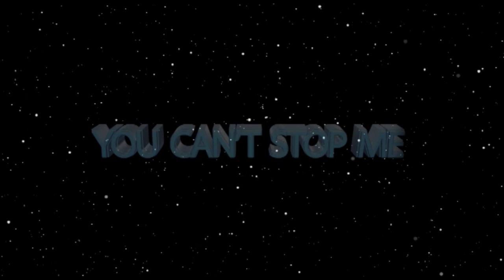Generational curse of marriage BROKEN ll Prophet Andries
Prophet Andries ministers healing of the blood and breaks a family curse of marriage that made it impossible for anyone to marry in this woman’s family.